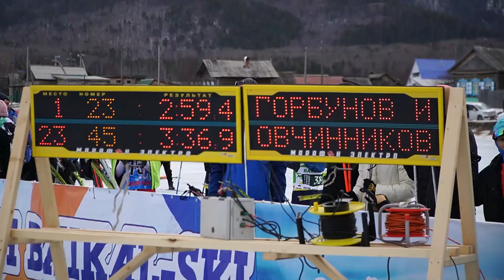Сколько денег нужно для счастья? Мнения детей в рубрике УУlive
Мариам Восканян провела на Байкальском лыжном марафоне два дня. И успела пообщаться не только с именитыми спортсменами, но и с детьми, которые только начинают свой путь в спорте. Сколько денег им нужно для счастья? И вообще, зависит ли счастье от количества денег? Мнения юных спортсменов - в свежем выпуске УУlive